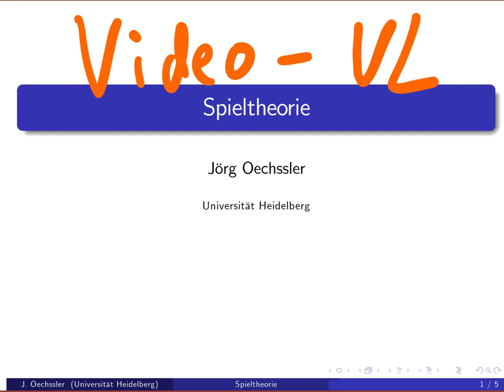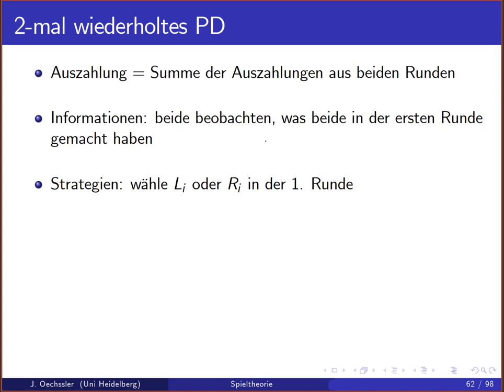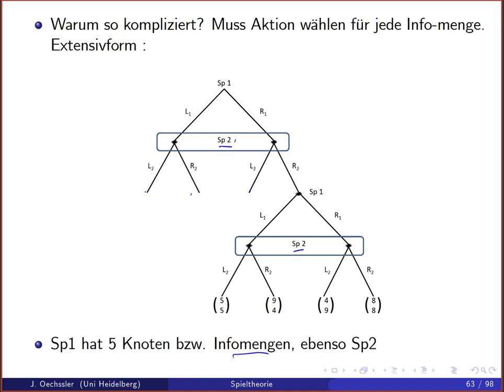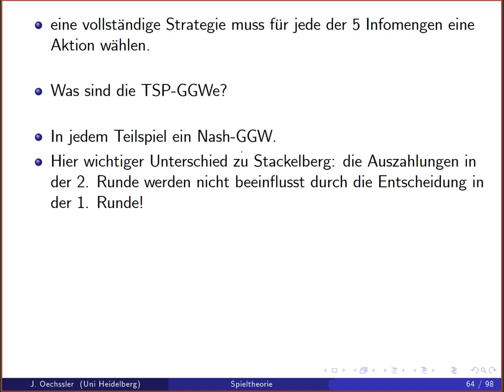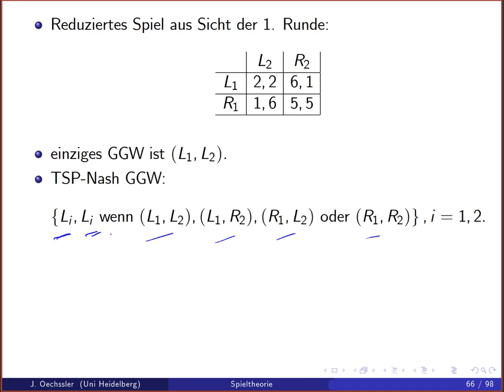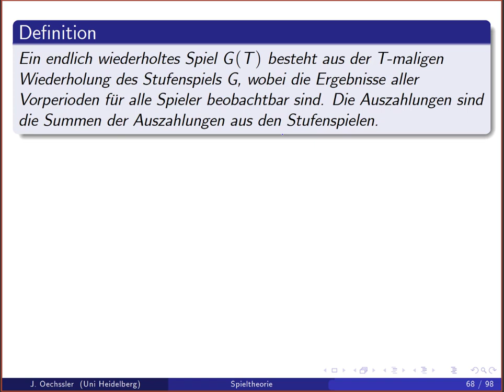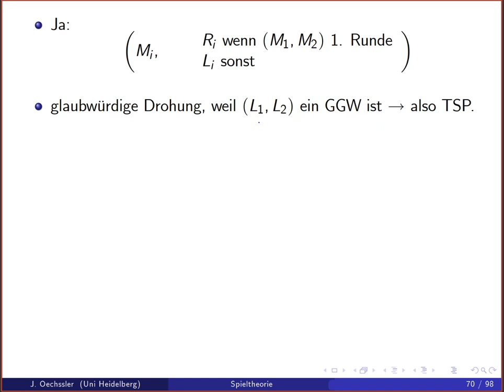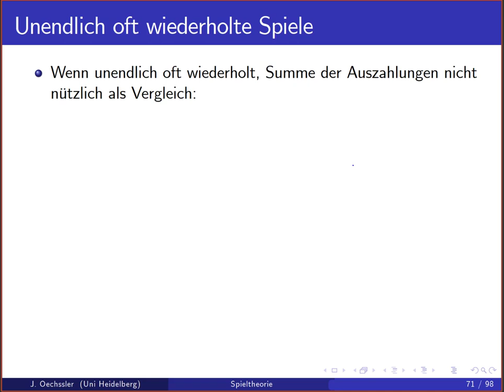Spieltheorie 5b Wiederholte Spiele